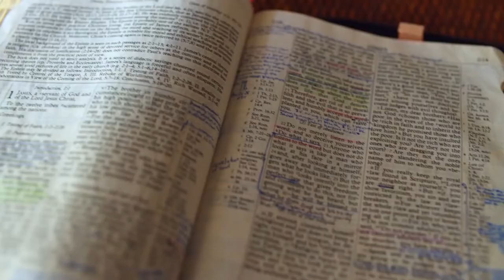Gott auf (m)einer Seite: Josua 9:9-10:2